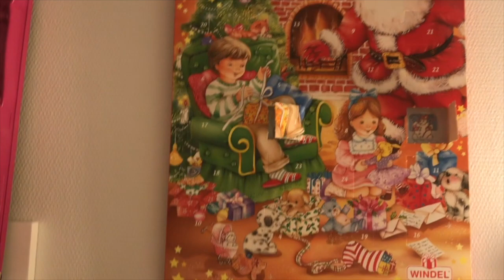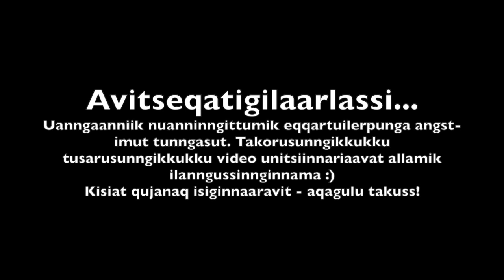VLOGMAS || 4. december || AVITSEQATIGILAA?